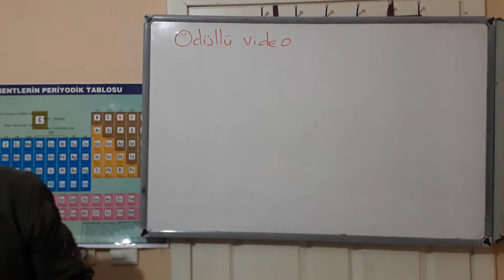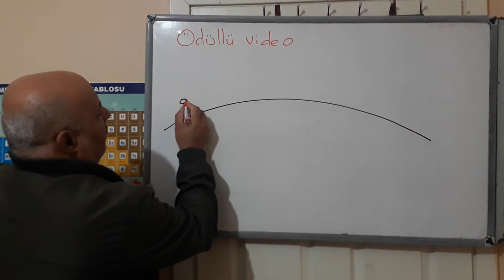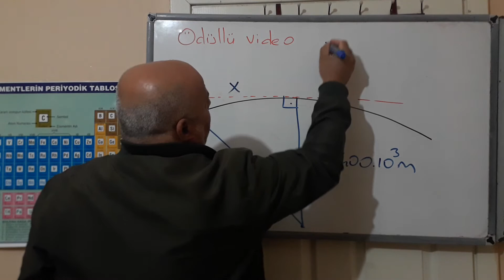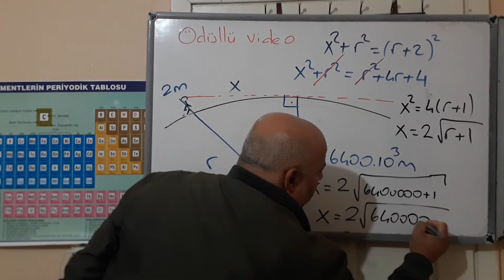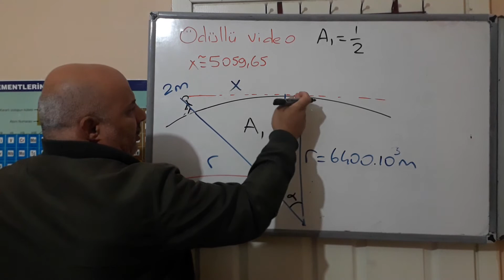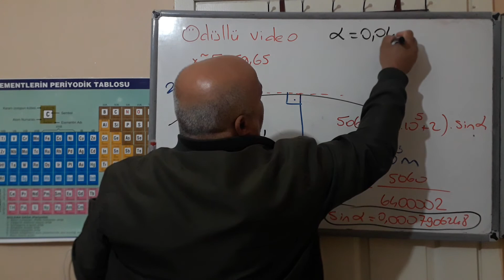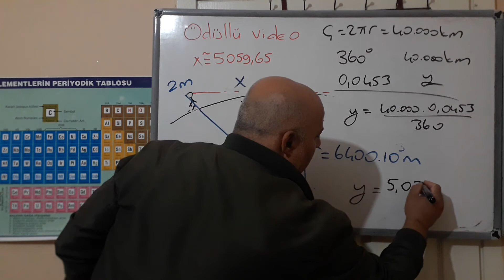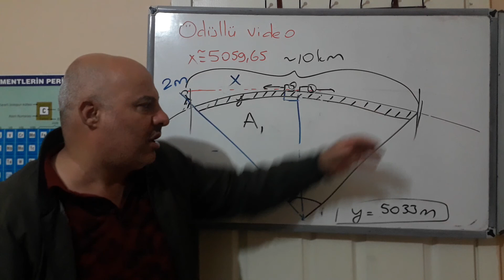para ödüllü video , Dünya kemerli yol ve ray modeli , pisagor bagintisinin uygulama çalışması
üçgende alan hesabi , kenar açı kenar alan teoremi , kavis hesaplama , tüm valiliklerimize belediye  baskanliklarimiza hararetle önerilir,  hesap makinesi ile arcsin,  arcos ,arctan nasıl hesaplanır
 Böyle bir yolu ve konumunu tarafımıza gönderen abonelerimize ( en az 1 yıl abone şartı) 1000 TL nakti ödül var . Bu yol tarihi bir yol ise ödül 1000$ a çıkartılacaktır
  ödül şuan 10 kişi ile sınırlı olup mevkiyi ve mevkiye ilişkin ölçüm ve fotoları ilk gönderen hak kazanacaktır